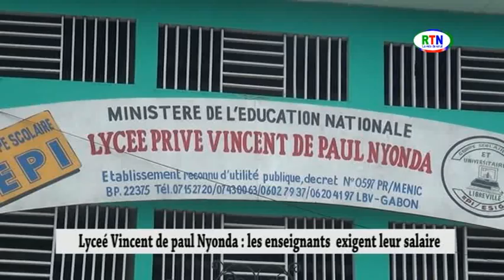RTN - Lycée vincent de paul Nyonda les enseignants exigent leur salaire